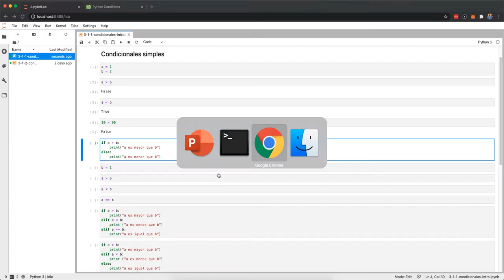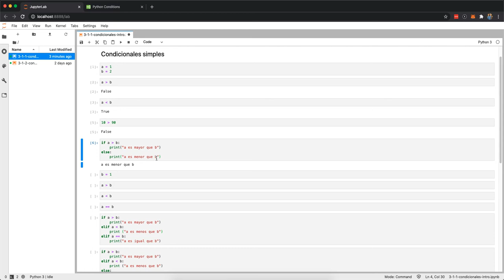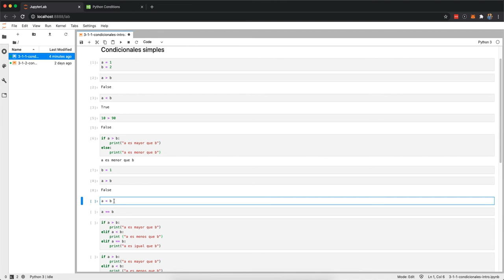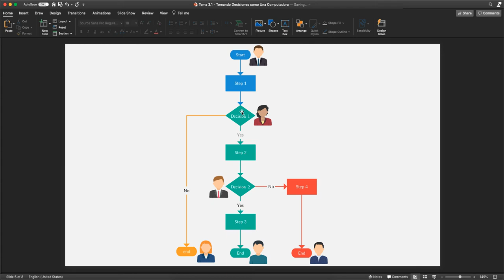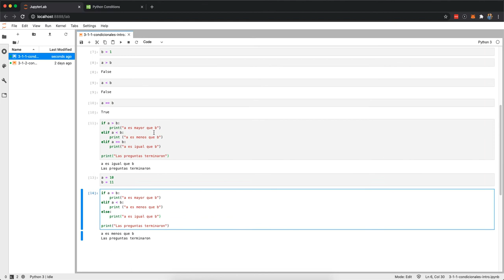Decisiones Binarias en Python: IF-ELSE-ELIF